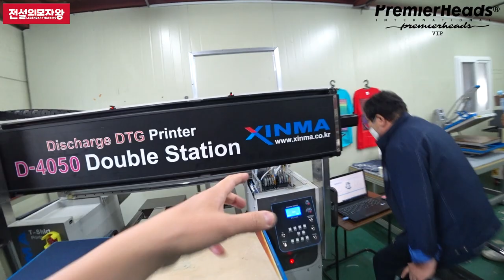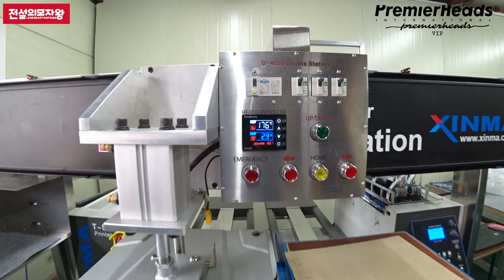[NEW장비] Discharge DTG 디스차지 전사 신기술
오늘은 제가 소개하고싶은 장비편입니다.
관심있으신 분들이 분명 계실꺼같아서
아직은 부족하지만 관심이 필요하고
응원이 필요한 신마텍을 위해 영상 제작합니다.
더 궁금하신 사항은
모자왕 추천으로 연락드린다고 하며
문의주세요

배 동 열 (Dongyeol BAE)
Director |
a 33, Jeonnamu-gil, Jori-eup, Paju-si, Gyeonggi-do, Republic of Korea

감사합니다.

오프라인 매장   19N Nguyen Huu Canh St., Ward 19, Binh Thanh Dist. HCM city, Vietnam
매장오픈시간 : 오전 8시 ~ 오후8시 (주 7일 오픈합니다.)
베트남 웹사이트가 잘 운영되고 있습니다.

사무실 창고  SEOULCAP CO.,LTD.
818/71 The Master@Udomsuk, Udomsuk road, Bang na nuea,
Bang na ,Bangkok,Thailand 10260
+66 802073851